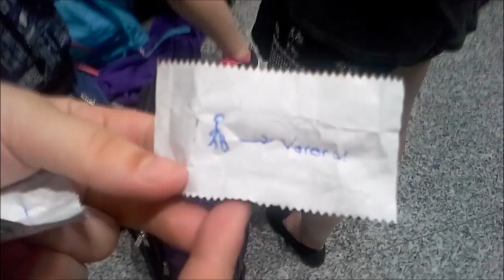PC Italy Trip 2016